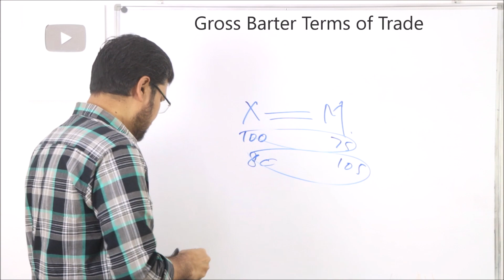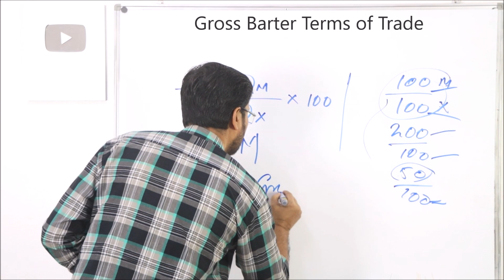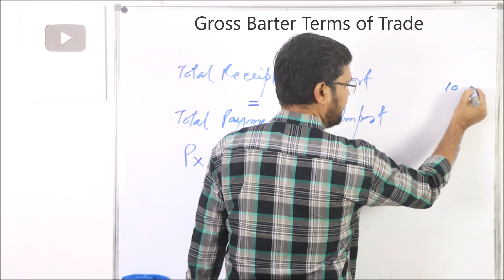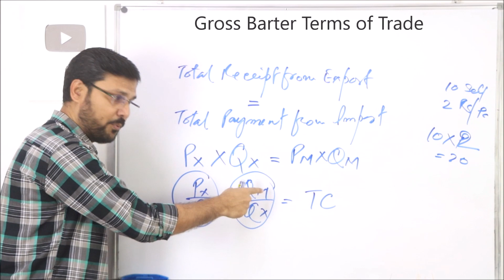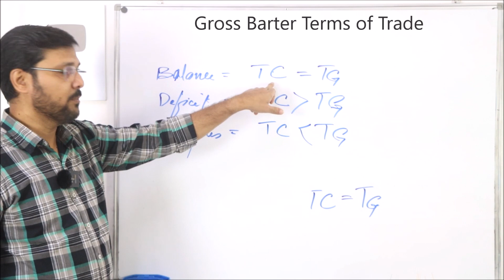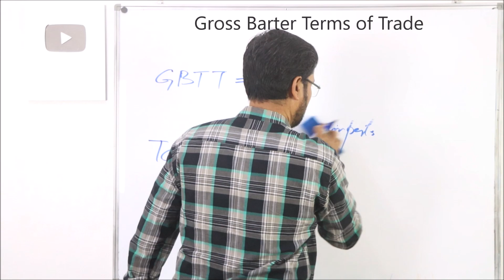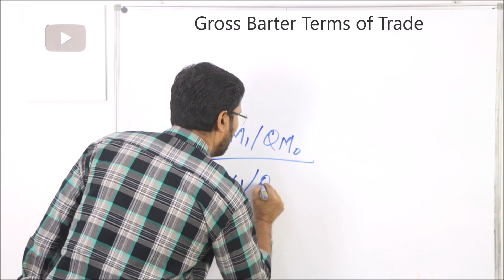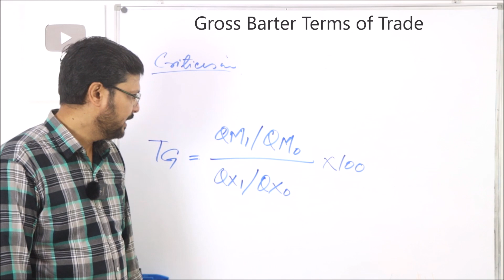Gross Barter Terms Of Trade (Hindi)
This video discusses the gross and net barter terms of trade in detail. It would be recommended that you watch the video on terms of trade before this. It will enable you to understand the matter thoroughly.